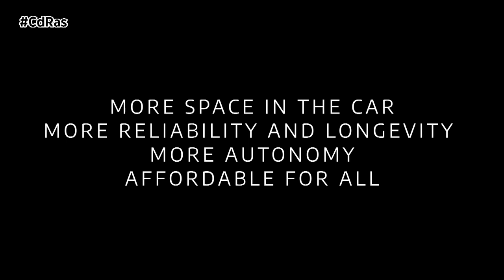STELLANTIS Y SAFT PRESENTAN UNA BATERÍA MÁS INTELIGENTE | By CdRas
Tras cuatro años de diseño, modelado y simulación, un equipo de 25 personas formado por ingenieros e investigadores del Centro Nacional para la Investigación Científica, Stellantis y Saft han presentado un innovador prototipo de batería de almacenamiento de energía que integra las funciones de inversor y cargador. Con la integración de las funciones de inversor y cargador se crea una batería más eficiente, que mejora la autonomía del vehículo eléctrico y es más fiable y menos costosa. También libera espacio en el vehículo.
En el campo de la electromovilidad, el proyecto IBIS está a punto de producir un auténtico cambio de paradigma en el diseño de unidades motrices eléctricas. Un sofisticado sistema de control permite producir corriente alterna para un motor eléctrico directamente desde la batería.
Los partners del proyecto IBIS se centran ahora en construir un vehículo prototipo plenamente funcional que se probará en los bancos de desarrollo y pistas de pruebas de Stellantis, así como en carreteras abiertas. El equipo del proyecto IBIS pretende que esta tecnología esté disponible en los vehículos de la marca Stellantis antes de que finalice esta década.
Al desarrollar una tecnología eficiente y competitiva en costes, el proyecto IBIS ofrece la oportunidad de reducir el peso del vehículo, el coste de la unidad motriz y la fabricación del vehículo eléctrico, al tiempo que ofrece un gran número de nuevas prestaciones.